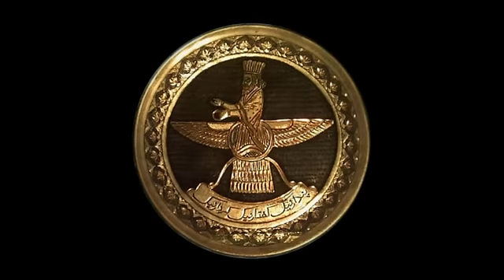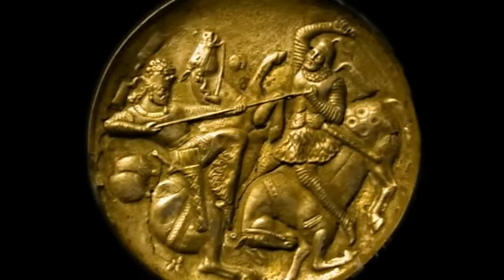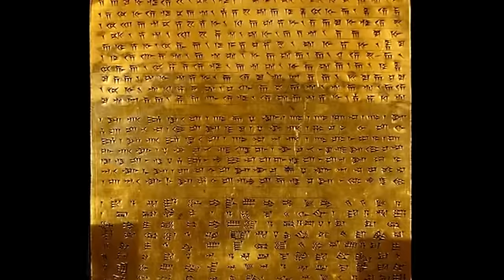Vatanam Vatanam (First National Anthem of Iran) وطنم وطنم (شقايق كمالی) نخستین سرود ملی ایران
نخستین سرود ملی ایران (وطنم وطنم)
آواز: شقايق كمالی
آهنگساز : سياوش بيضايی (بر اساس ملودی ژان باتيست لومر)
شعر: بيژن ترقی
Vocal: Shaghayegh Kamali
Composer: Siavash Beizai
(on a melody by J. B. Lemaire)
Lyrics: Bijan Taraghi

اين ملودی به وسیله ژان باتيست لومر فرانسوی که برای تربیت یک گروه موسیقی نظامی به ایران آمده بود در اصل به شکل یک مارش نظامی نوشته شده بود.
 ایده اصلی این مارش را لومر از بخش دوم «سه تصویر از بوتیچلّی» از اتورینو رسپیگی به عاریت گرفته است که هیچ کجا از آن یاد نکرده است. برای آشنایی با این ملودی به دقیقه 10:33 از لینک زیر توجه کنید:
Respighi - Botticelli Triptych (Trittico Botticelliano) | Three Botticelli pictures for orchestra
این سرود در سال  به وسیله سیاوش بیضایی بر اساس این مارش و با افزودن يك مقدمه، بخش میان و یک بخش پایانی، و با هارمونی گذاری، ارکستراسیون و فرم جدید به این شکل ساخته شده است.
شعر زیبا و حماسی این قطعه از ترانه‌سرای مشهور بیژن ترقی است که برای این تنظیم جدید سروده شده است.
شعر سروده شده برای گروه کر به بیژن ترقی تعلق ندارد و به وسیله آهنگساز (سیاوش بیضایی) سروده شده است.

* صحنه‌ پایانی این ویدئو از نخستین اجرای «نخستین سرود ملی ایران» درتهران در سال 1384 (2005) در تالار رودکی است.

The main melody was composed by J. B. Lemaire in the time of Ghajar Sultan (Naser-ad-din Sha as a military march) after a melody by Ottorino Respighi (Botticelli Triptych (Trittico Botticelliano) | Three  Botticelli pictures for orchestra (see play time 10:33)
It was originally composed for Piano solo and played only once during the jurney or Sultan to France on the piano. This hymn is completed and composed by Siavash Beizai. The Introduction, the middle part and the end part of this piece doesn't belong to Lemaire and serve as a formal and musical strengthening the music as a National Anthem. The lyrics are from Bijan Taraghi, written particularly for this new arrangement
The choir lyrics are by the composer Siavash Beizai
The final footage of this video is from the premiere of “The First National Anthem or Iran” in the Rudaki-Hall, Tehran 2005